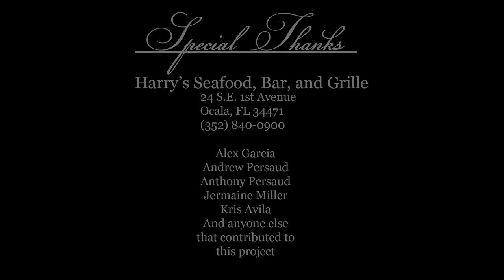Kaoz - All Night Long (official Music Video)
Special Thanks to my hair/makeup stylist Keila Rodriguez for her awesome techniques.
GB Productions Presents a brand new video to the song All Night Long Performed by Kaoz starring Cici Carmella.
And if yall happen to go to Harry's seafood, bar, and grille in 24 S.E. 1st Avenue ocala, FL Make sure to mention that yall saw the video that was shot there. Thanks!